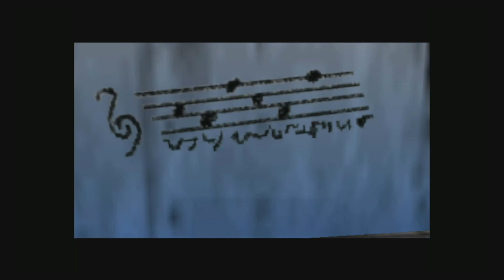OCARINA OF TIME EP4 Side Quests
Our time is limited as evil works to plague and conquer. So lets go grave robbing and chase some chickens!